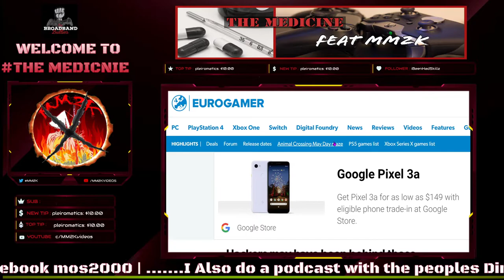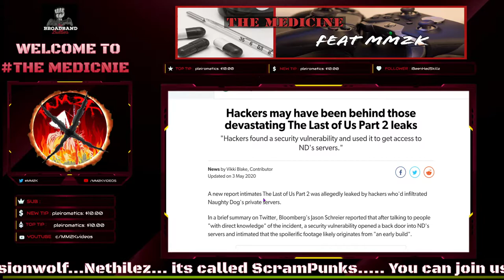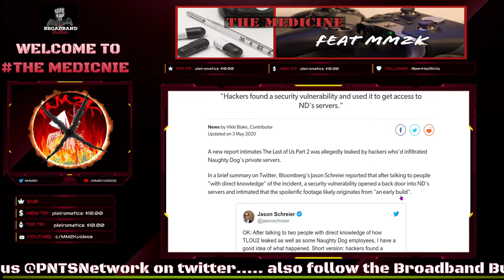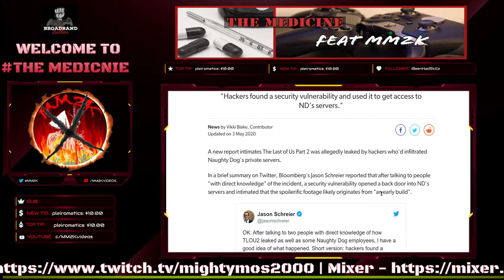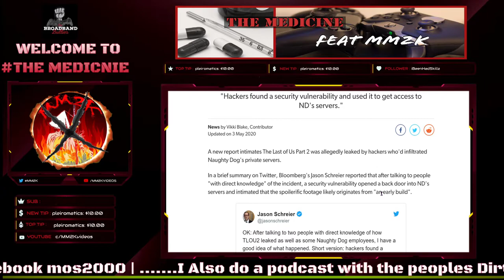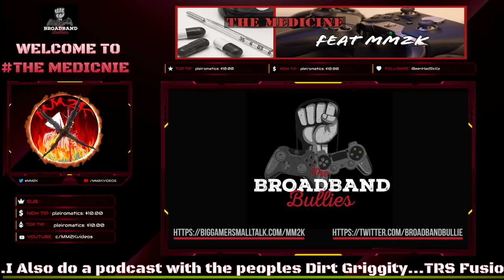WOW! Sony SILENCES Fanboys over LOU2 leak cause